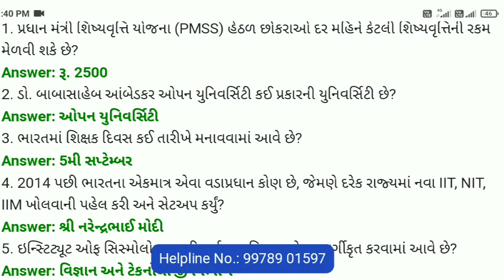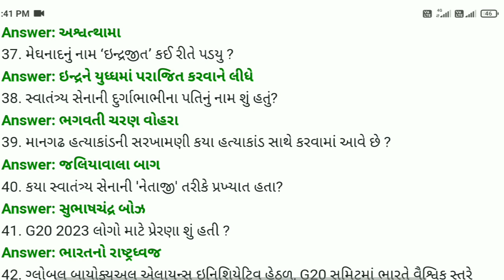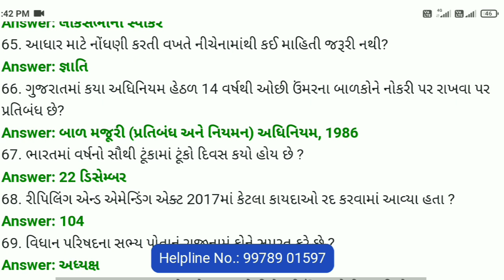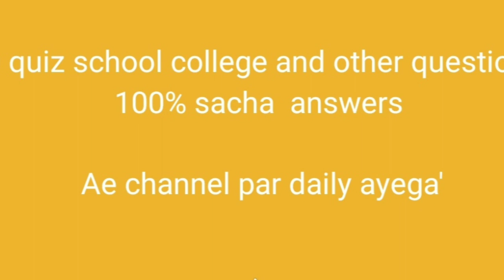G3q quiz answers today/1 March/g3q shrot /g3qquizanswer college answerkey/part1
G3q quiz answers today/22February/g3q shrot /g3qquizanswer college answerkey/part5G3q quiz questions all sachaanswers Today#g3q

g3q 2.0

g3q answer

g3q quiz

gq3 quiz
gujarat quiz

g3q

gyan guru

02 January 2024 g3q quiz

02 jan g3qschool quiz

02 jan na javab g3q quiz

g3q result

g3q javab

_gujarat_gyan_guru_quiz_2/9/22

#2/9/22g3q_answer_for_collage_others

z_for_collage_others

students_today

uiz

g3q javab
g3q registation
today question
g3q quiz answers today
g3q 2.0
g3q
g3q quiz
g3q today ans
g3q answer

g3q 2todayanswercollege

g3q 2todayanswerschool